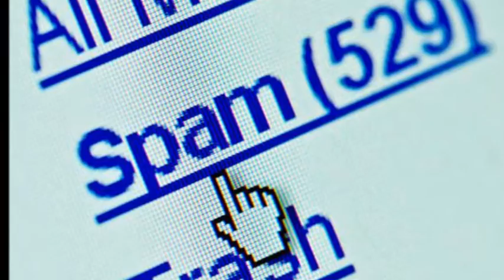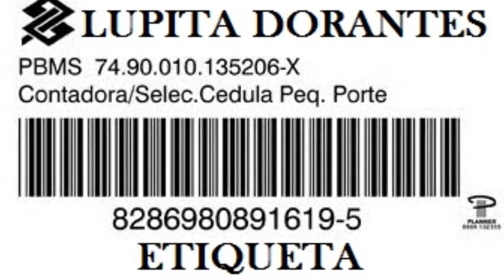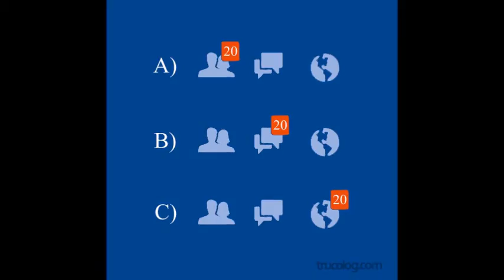AGREGALA AL FACEBOOK - version salsa - por Javier Mata El Colado Dj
AGREGALA AL FACEBOOK - version salsa
Luchito Muñoz